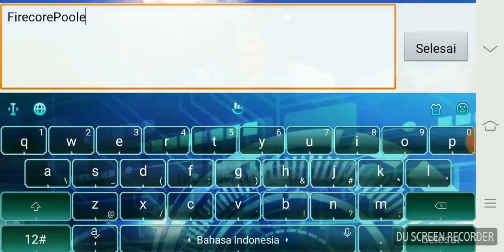Main game MMORPG |Daybreak Legends : Origin | Indonesia